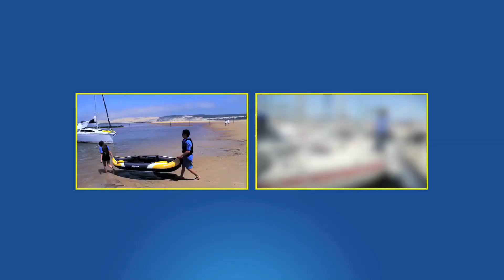Sécuriser le gréement de son bateau pour l'hiver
Sécuriser son gréement est une des étapes de l'hivernage de son bateau. Dans ce tutoriel, Accastillage Diffusion vous apprend comment procéder.